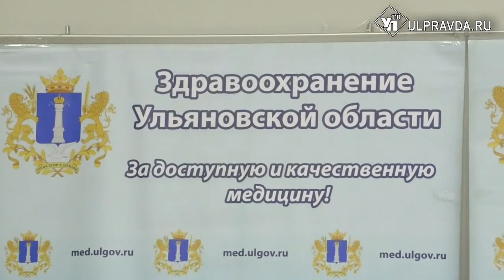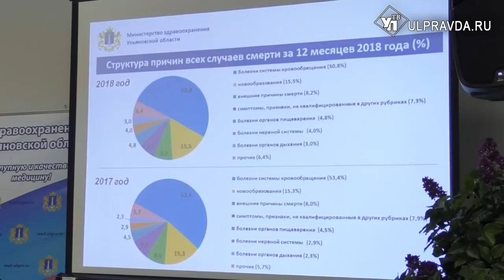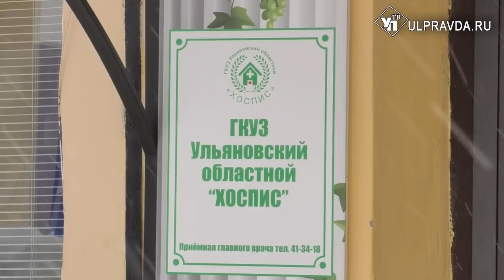Выездные патронажные бригады спасают жизни ульяновских пациентов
Курс - на реализацию национальных проектов, экономическое и финансовое излечение отрасли здравоохранения Ульяновской области. Коллегия профильного ведомства подвела итоги работы за 2018-ый и наметила планы на будущее.